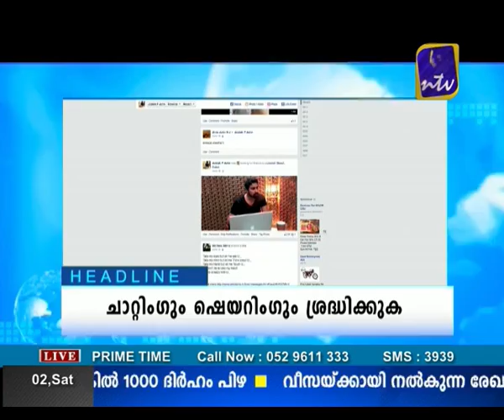അരുന്ധതിയുടെ ഗാന്ധി വിമര്‍ശനത്തില്‍ കഴമ്പുണ്ടോ? prime time aug 2 ചര്‍ച്ച ചെയുന്നു